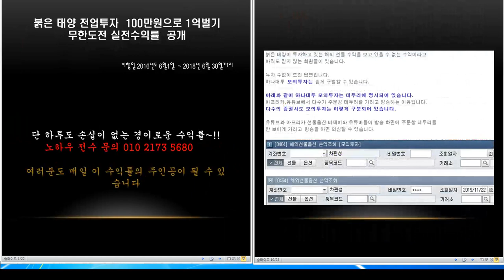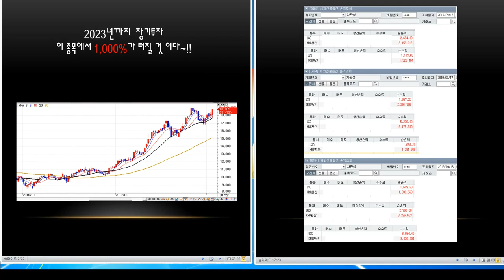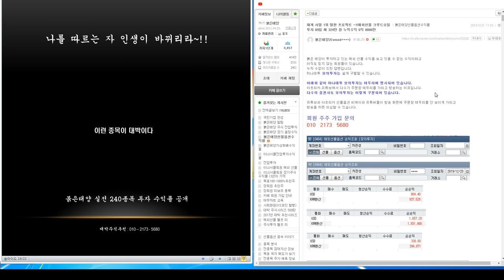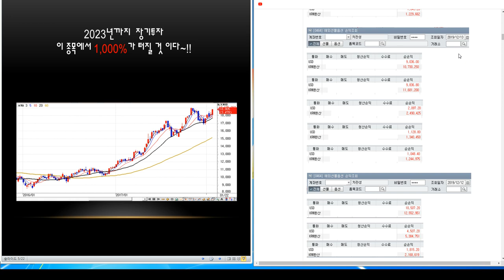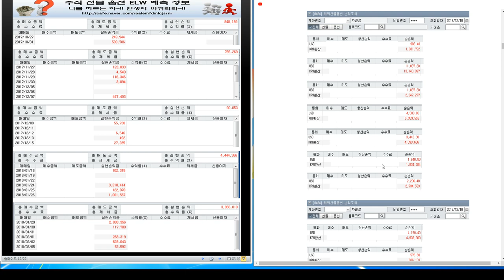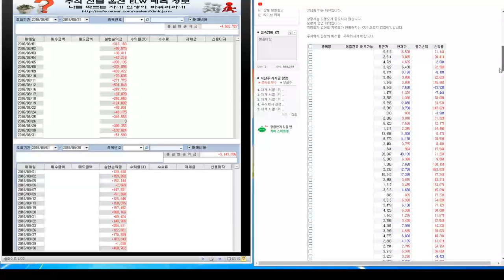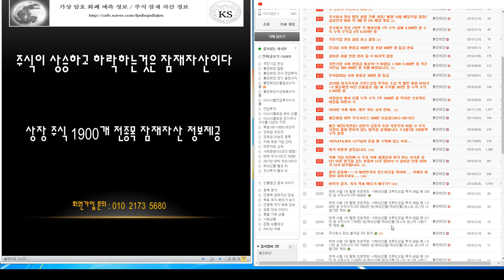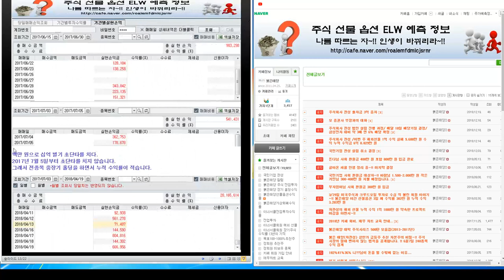12/23일 가장 빨리 돈을 버는 방법/ 해외선물 크루드오일 투자 89일 째 324만 원 누적수익 6억 8886만/ 주식회사 관성/ 재계서열 1위 탈환 프로젝트